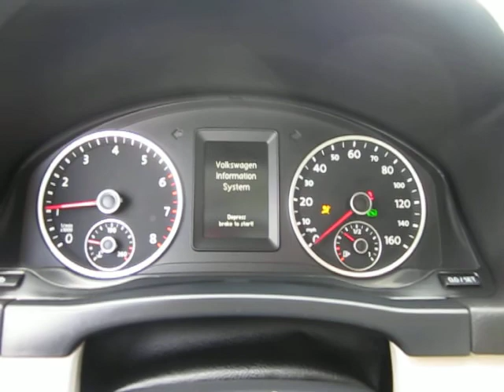2012 Volkswagen Tiguan, Deep Black Metallic - STOCK# 5226A - Walk around